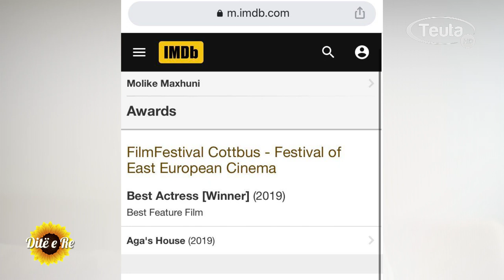TV TEUTA DITË E RE Molika Maxhuni, flet për eksperincën e filmit Zgjoi si dhe planet në të ardhmen